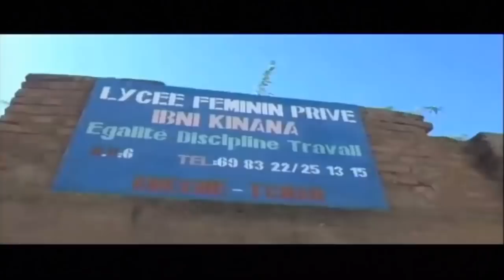النشرة الرئيسية من الفضائية التشادية ليوم 10 أبريل 2018